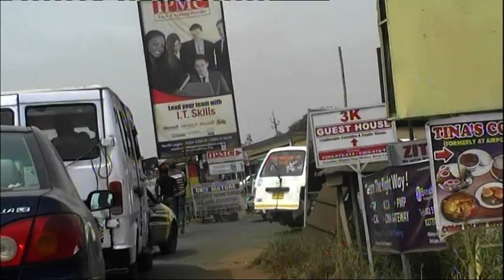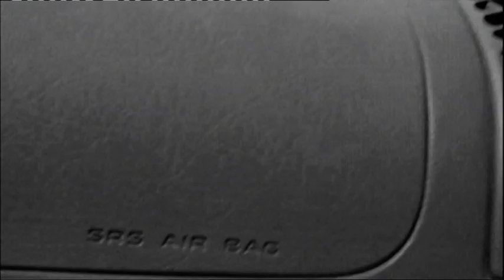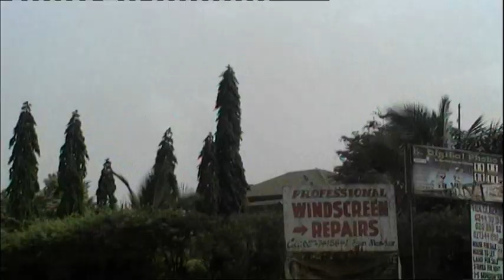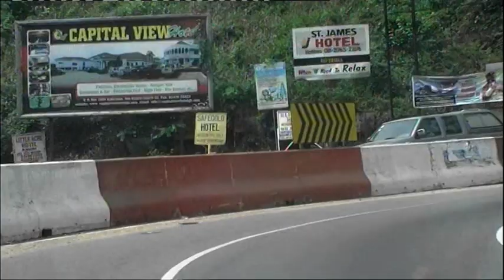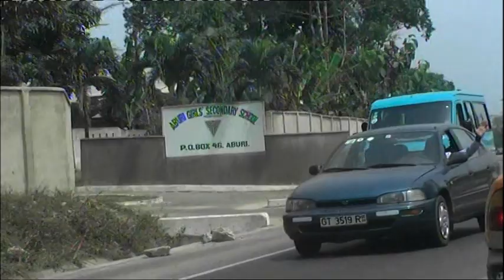Driving From Legon To Aburi [Incl. Bridge At Adenta] - Ghana, January 2012